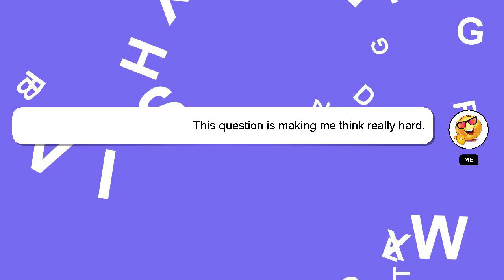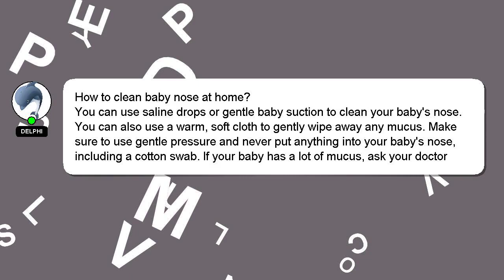How to clean baby nose at home?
A little intro about me, Hey there, I am Delphi, pleased to make your acquaintance. Allow me to support you in answering your questions. - How to clean baby nose at home?

I am available to answer your more detailed queries via comments or chat. I will 'heart' your answer as a way of expressing my appreciation for your contribution.

*2 What we are experimenting :*